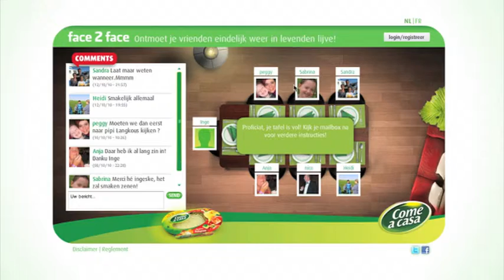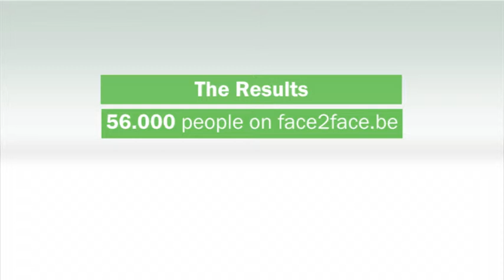Come a casa: face2face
Come a casa brings facebook friends together again in their  face2face camaign.